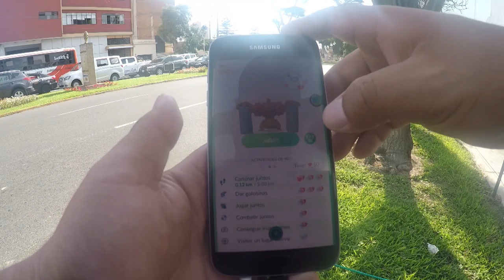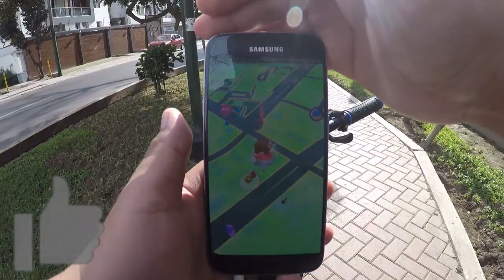🔥 ABRIENDO HUEVOS ANTIEPICOS 😆 BUSCANDO RIOLU SHINY! HIPPOPOTAS SHINY donde ESTAS? - Pokemon GO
✅ Buscando a RIOLU SHINY e HIPPOPOTAS SHINY :D
✅ Eclosión de 18 huevos!
✅ ¿HIPPOPOTAS SHINY?